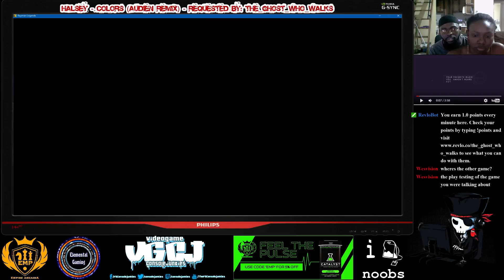Rayman Legends Co-Op Playthrough ft. The Waifu [Part 4]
Started another epic gaming adventure with the always adorable significant other. Tackling Rayman Legends together; will we make it to the end?